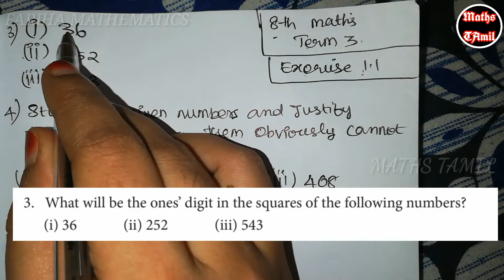8th maths TERM 3 EXERCISE 1.1 SUM NO : 3, 4 /SAMACHEER-KALVI /FARIHA MATHEMATICS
8th maths example 1.1 to 1.3

Keep supporting 😊